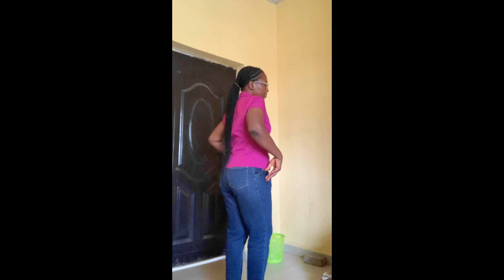Vlog: how sapa made me gain weight😭 + piercing update + Nysc doctor life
Welcome to another vlog my loves.
Please lemme know thoughts in the comment section below.

Nysc vlog
Lagos living
Living alone diaries
Nysc vlog
Day in the life vlog
Life lately vlog
Ditl vlog
Chioma

I use PiggyVest to save & invest securely. Sign up with my link and get ₦1,000.00 to start your own savings journey